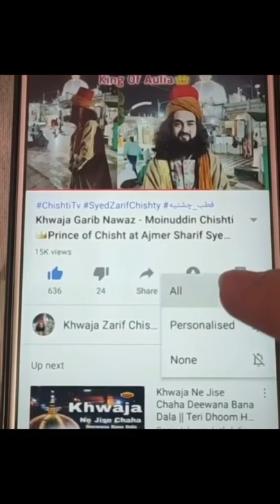Miya biwi me Mohabbat ka Wazifa | husband wife love dua | Allah ka wali Syed Zarif Chishti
1_khawja Abu Ahmad Abdal Chishty
2_ Khawja Abu Muhammad Chishty
3_ Khawja Nasruddin Abu Yusuf Chishty
4_ khawja Qutbuddin Maudood Chishty
👑Janashin: now Syed zarif Chishty
🌹Khalifa:
5_ khawja Sharif Zandani
6_ khawja Usman Harooni
👑 7_ khawja Moinuddin Chishty Garib Nawaz Ajmer
8_ khawja Qutbuddin Bakhtiyar Kaki Chishty
9_ khawja Baba Farid Ganj Shekar Chishty
10_ khawja Nizamuddin Awlia Chishty
11_ khawja Nasiruddin Cheraq Dehlavi Chishty
12_ khawja Banda Nawaz Gisudaraz Chishty